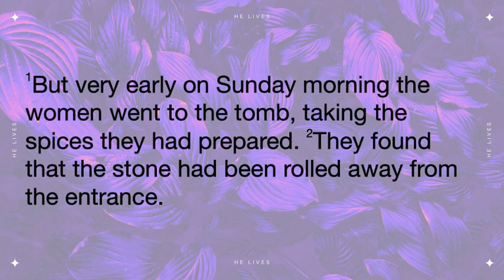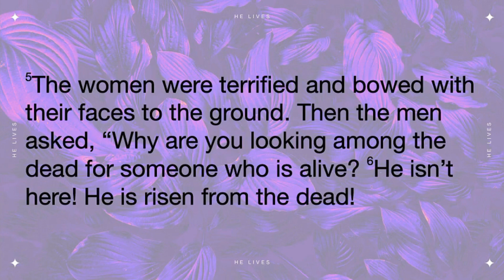Sunday's Comin' - March 31, 2024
Pastor Joel Fredrikson teaches at The Point is to Serve church in Sioux Falls, South Dakota.

Easter: Sunday's Comin'
Luke 24:1-6a

ThePointistoServe.org